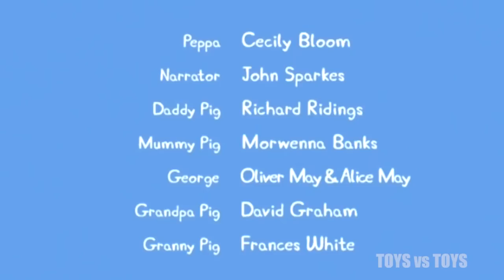Peppa Pig Bedtime Stars Series 2 Episode 43 44[Pepp@ Pig 2017]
[Pepp@ Pig 2017] Peppa Pig Bedtime Series 2 Episode 43
It's nearly bedtime. Peppa and George play outside then they are called in for their bath. After that they brush their teeth and get into bed so Daddy Pig can read them a story. Soon they are fast asleep. Mummy Pig and Daddy Pig finally sit down to watch television, but it's been a long day and they are very sleepy too.

Peppa Pig Stars Series 2 Episode 44
It is night time and the sky is fall of shining stars. Mummy and Daddy Pig let Peppa and George put their coats on over their pyjamas and go outside to look at the stars. With the help of a telescope, Daddy Pig teaches Peppa and George how to find the North Star.